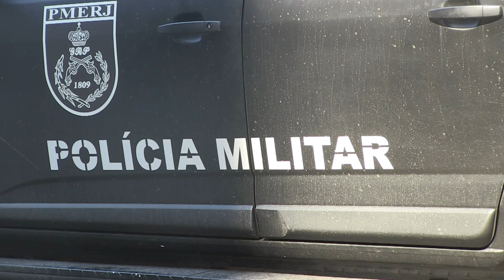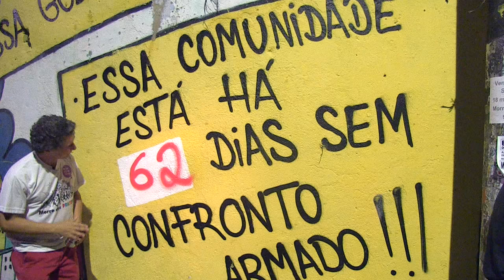Brazil's homicide rates and the pacification program.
With 60,000 homicides ​recorded ​a year, Brazil has earned its infamous name as the murder capital of the world.

But as Rio de Janeiro takes centre stage as the host of the Olympics, authorities are desperately trying to make residents and visitors feel safe.

Channel Newsasia’s George Powell reports

The majority of violent crime in Rio de Janeiro happens in slum areas known as favelas.

A rampant drug trade, rival gangs, an abundance of guns and a brutal police force have made these favelas notoriously dangerous places.

And with major events such as the Olympic games taking place in the city, Rio police are using a tactic that was once successful.

(( SOT ROBERT MUGGAH, Security Expert-ENG ))

 “In 2009 one of the most fascinating police experiments in the world began, something called the pacification police units. This was an attempt to change the nature of the police, to put police permanently in poor, low income and very violent communities, sometimes for the first time, to change the relationship between police and citizens, so that instead of trying to defend police institutions they are actually trying to defend people.”

The Pacification Program was implemented in some of Rio’s most dangerous favelas and the first five years were widely seen as a success.

However, in the past 12 months, a surge of shootouts has left many fearing a return to previous levels of violence.

Favela resident Geovana and her family have especially painful memories of a long shootout between police and drug traffickers in 2015.

A stray bullet penetrated through her house and went into her 13 year-old daughter’s head.

(( SOT GEOVANA, Morro Dos Prazeres Favela Resident-Portuguese ))

“​I told everyone to lie down, but unfortunately she was still standing up. I thought the house was going to fall down on us, it was so loud. My daughter wasn’t breathing anymore. Her dad picked her up and took her to the fire department and a friend from church helped to try and resuscitate her”

The Morro Dos Prazeres ​favela where Geovana lives ​celebrated 62 days without armed conflict at the start of the Olympics, but this has not meant much for her and her family.

((SOT GEOVANA, Favela Resident-Portuguese ))

“My daughter was so pretty and happy. She loved to sing. When she grew up she wanted to be a singer. She was writing a song before she died but we’ll never be able to hear it//”

The recent increase in crime couldn’t have come at a worse time for the Brazilian government.

Besides its own residents, it’s also trying to protect about half a million of tourists and athletes during the Olympic Games.

Brazil has deployed about 85,000 security personnel, that’s double the number for the London 2012 Summer Games.

A sense of safety is back on the streets - for now at least.​

(( STANDUPPER ))

((GEORGE POWELL: RIO DE JANEIRO ))

“The fear for many living in Rio’s pacified favelas is that when the Olympics have ended and the athletes, fans and films crews have gone home, authorities will pull funding on the pacification program and the cycle of violence will continue. George Powell, Channel News Asia, Rio De Janeiro//”